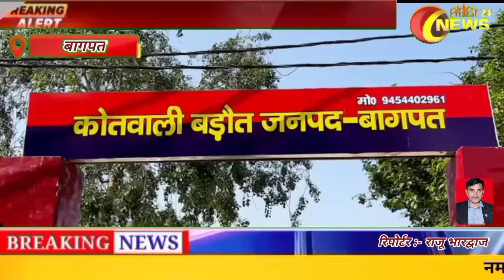Baghpat :- 10वीं फेल ने यूट्यूब से सीखा इलेक्ट्रॉनिक ब*म बनाना, बम बनाते ही पड़ोस में किया वार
10वीं फेल ने यूट्यूब से सीखा इलेक्ट्रॉनिक बम बनाना, बम बनाते ही पड़ोस में किया वार